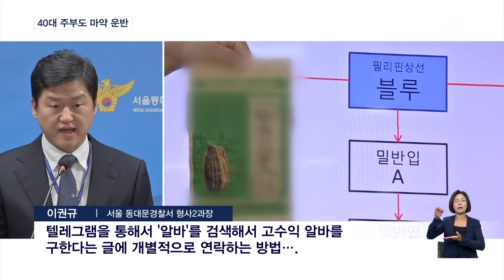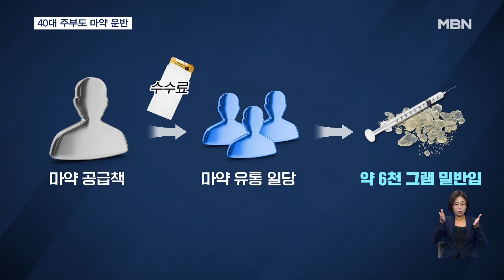'수상한 고액 아르바이트'…19만 명분 필로폰 밀반입 일당 검거 [굿모닝 MBN]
【 앵커멘트 】
  고액 아르바이트를 미끼로 필로폰을 국내로 밀반입하고 유통한 일당 8명이 경찰에 붙잡혔습니다.
  무려 19만 명이 동시 투약할 수 있는 마약을 해바라기씨인 것처럼 속여서 들여왔는데, 운반책에는 40대 주부도 포함돼 있었습니다.
  심동욱 기자가 보도합니다.

【 기자 】
  경찰이 한 모텔방 안으로 들어섭니다.

  침대 위에 해바라기씨 봉투들이 놓여 있는데, 뜯어보니 필로폰입니다.

  마약을 해바라기씨인 것처럼 속여 2달 동안 필리핀에서 숨겨 국내로 가져온 겁니다.

  여기에는 40대 주부 등도 포함됐는데, 고액 아르바이트란 말에 속아 범행에 가담했습니다.

▶ 인터뷰 : 이권규 / 서울 동대문경찰서 형사2과장
- "텔레그램을 통해서 '알바'를 검색해서 고수익 알바를 구한다는 글에 개별적으로 연락하는 방법…. 5,830그램을 8번에 걸쳐 모두 들고 한국에 밀반입…."

  경찰에 붙잡힌 8명은 한 건당 50만 원에서 많게는 100만 원까지 고액의 수수료를 받았고, 두 달 동안 무려 19만 명이 투약할 수 있는, 약 6천 그램에 달하는 필로폰을 밀반입한 것으로 조사됐습니다.

  경찰은 이 중에 4만 5백 명이 투약할 수 있는 필로폰 1,200그램과 엑스터시 20정을 압수했습니다.

▶ 스탠딩 : 심동욱 / 기자
- "서울 동대문경찰서는 마약을 밀반입하는 사례가 없도록 공항 세관에 협조를 요청하는 한편, 상선을 검거하기 위한 수사를 확대할 방침입니다. MBN뉴스 심동욱입니다."

  영상취재 : 김태형 기자
  영상편집 : 김혜영
  그래픽 : 전성현